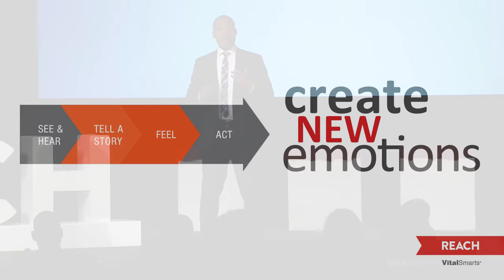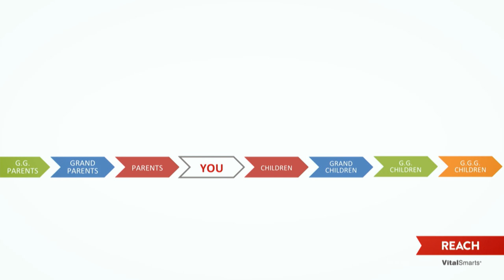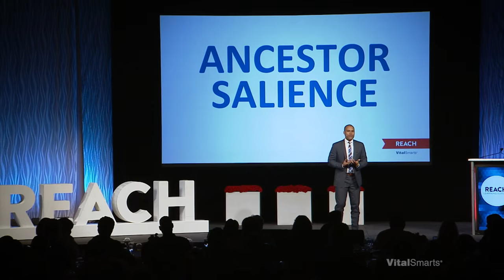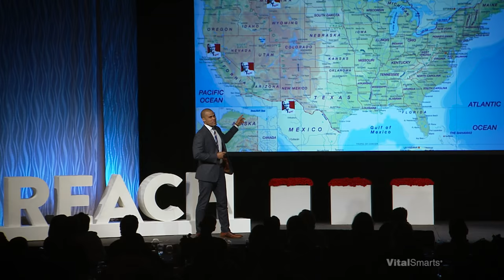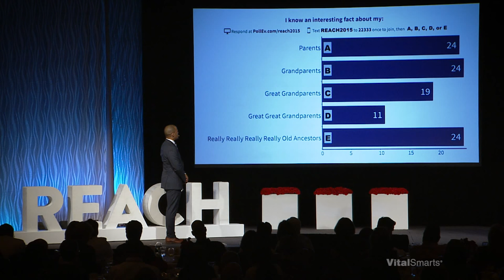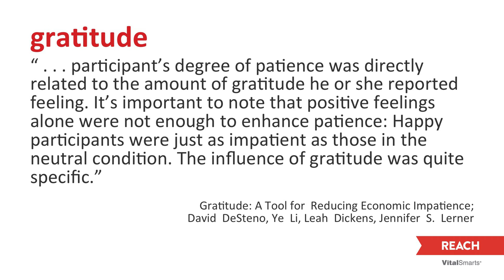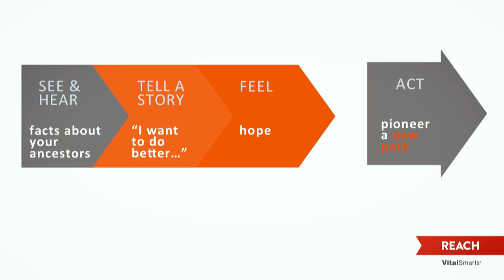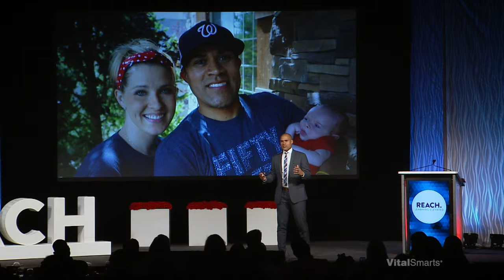What's Your Story? Crucial Conversations, Your Ancestors, and You | David Nelson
David Nelson's keynote speech at the 2015 VitalSmarts REACH conference.